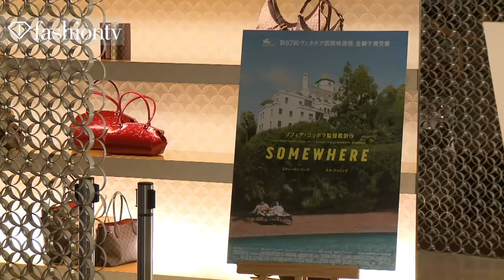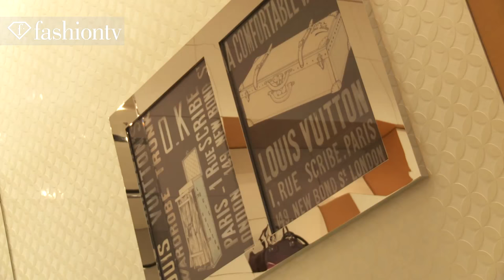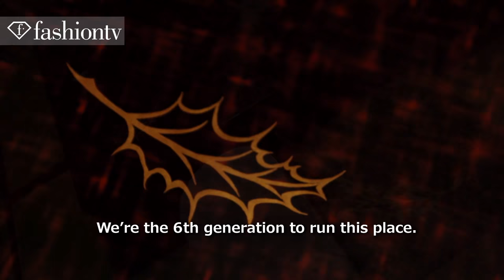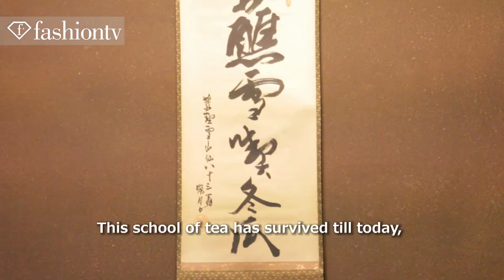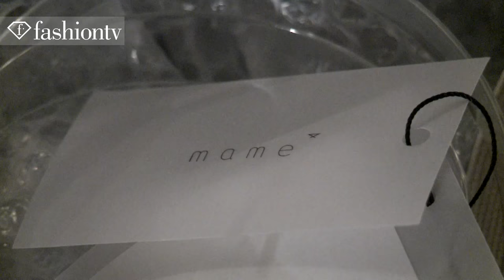TOKYO FASHION NEWS 049 | FashionTV - FTV.com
Output description:

Tokyo Fashion News release #49 in the series, showing everything what is hot in Japan. The Japanese beauty queen model and actress Norika Fujiwara is visiting in the traditional places in Kyoto. H&M catalog shooting, young Japanese designer MAME, hot party @Vanity lounge, Far East Movement performance, and more celebs- Actor Stephen Dorff, Director Sofia Coppola, Top Model Ai Tominaga...

东京时装新闻稿＃49系列，显示一切什么是日本热。日本选美皇后模特兼演员藤原纪香在京都进行访问的传统的地方。 H＆M的目录拍摄，年轻的日本设计师MAME的，热派对@虚荣休息室，远东运动性能，更明星，演员斯蒂芬多尔夫，导演索菲娅科波拉，名模富永爱...

Tokio Moda Comunicado de prensa N º 49 de la serie, que muestra todo lo que está caliente en Japón. El modelo de reina de belleza y actriz japonesa Norika Fujiwara se encuentra de visita en los lugares tradicionales en Kioto. tiro de H & M catálogo, MAME joven diseñador japonés, en una fiesta caliente @ salón de la vanidad, el Lejano Oriente el rendimiento del Movimiento, y más famosos-El actor Stephen Dorff, directora Sofia Coppola, Top Model Ai Tominaga ...

何を日本のホットなものをすべて表示する＃49シリーズの東京ファッションニュースリリース。日本の美の女王のモデルや女優は、藤原紀香さんは、京都の伝統的な場所に訪問している。 H＆Mのカタログ撮影、日本の若手デザイナーMAMEの、ホットパーティ@ヴァニティラウンジ、極東運動性能、さらにセレブ-俳優スティーブンドーフ、監督ソフィアコッポラ、上位モデル愛富永...

Tokyo Fashion imprensa # 49 da série, mostrando tudo o que é quente no Japão. O modelo japonês rainha da beleza e da atriz Norika Fujiwara está de visita nos locais tradicionais de Kyoto. H & M fotografar catálogo, MAME jovem designer japonês, festa quente @ lounge da vaidade, do Extremo Oriente desempenho Movimento, e mais celebridades, o ator Stephen Dorff, diretora Sofia Coppola, Top Model Ai Tominaga ...

Tokyo Fashion Pressemitteilung # 49 in der Reihe und zeigt alles, was heißen in Japan ist. Der japanische Schönheitskönigin und Schauspielerin Norika Fujiwara ist in der traditionellen Orte in Kyoto zu besuchen. H & M Katalog Schießen, jungen japanischen Designer MAME, heiße Party @ Vanity Lounge, Far East Movement Performance und mehr Promis-Schauspieler Stephen Dorff, Regisseurin Sofia Coppola, Top Model Ai Tominaga ...

Tokyo Fashion Nouvelles Communiqué n ° 49 dans la série, montrant tout ce qui est chaud au Japon. Le modèle de beauté et actrice japonaise reine Norika Fujiwara est en visite dans les lieux traditionnels de Kyoto. stars de tir catalogue H & M, le jeune designer japonais MAME, hot party @ Vanity salon, Far East Movement performance, et plus-acteur Stephen Dorff, Directeur de Sofia Coppola, Ai Tominaga Top Model ...

Токио моды Пресс-релиз № 49 в серии, показывая все, что горячая в Японии. Японская модель королева красоты и актриса Norika Fujiwara находится с визитом в традиционных мест в Киото. H & M Каталог съемки, молодой японский дизайнер MAME, Hot Party @ Vanity гостиная, Дальнего Востока Движения производительность, и более Фото-актер Стивен Дорфф, директор Софии Копполы, топ-модель Ai Томинага ...
 Title: TEENAGE DREAM